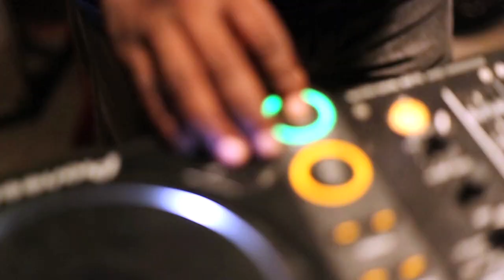Funky Freeland Halloween Party Bangkok 2014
Freeland presents Funky Freeland Halloween Party 31 October 2014, Above Eleven, Sukhumvit 11, Bangkok
After an amazing debut party on 26 April, Freeland, Above Eleven and Bacardi organized another fun-filled Funky Freeland party, this time the Halloween edition!

PARTYING FOR A CAUSE
Part of the proceeds of the party went directly to Freeland, an organization dedicated to helping make the world free of wildlife trafficking and human slavery.

 MUSIC LINE UP
★ Bert Bevans (Studio 54 New York / Ministry of Sound London)
★ Kimball Collins (Mixmag Asia / TRUST / Ku De Ta)
★ André SaxMan Brown (House Saxophonist who has performed with Pharrell Williams and Basement Jaxx) & Adaggio (Hip Hop & House Violinist) from London
★ Mike 'The Butcher' Allin

Above Eleven rooftop bar and restaurant on the 33rd floor of the Fraser Suites Sukhumvit property. Conceptualized by the food and beverage team of Soho Hospitality, the bar is inspired by the experience of being in one of the great urban parks of the world.